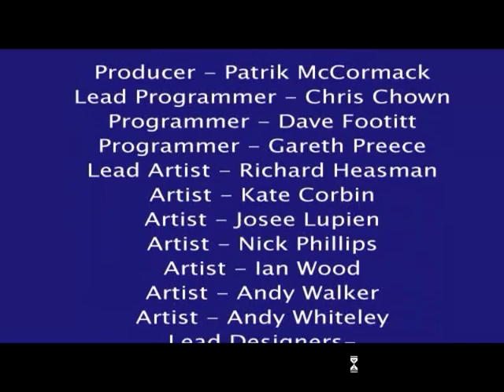Lemmings Revolution Gameplay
Lemmings Revolution is a puzzle video game released in 2000 developed by Psygnosis and published by Take-Two Interactive. Like previous games in the Lemmings series, the object of the game is to guide the lemmings characters to an exit by giving them specific skills. Each level is situated on a rotating cylinder (the "revolution" of the title), so while the game is displayed in 3D, it plays much more like the 2D games.

Lemmings Revolution est un jeu vidéo de puzzle sorti en 2000 développé par Psygnosis et publié par Take-Two Interactive. Comme les précédents jeux de la série Lemmings, le but du jeu est de guider les personnages lemmings vers une sortie en leur donnant des compétences spécifiques. Chaque niveau est situé sur un cylindre en rotation (la "révolution" du titre). Ainsi, même si le jeu est affiché en 3D, il joue beaucoup plus comme les jeux en 2D.